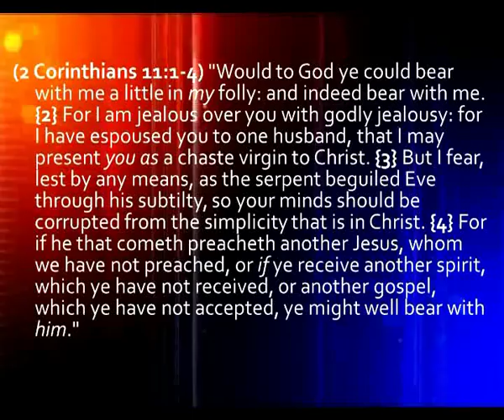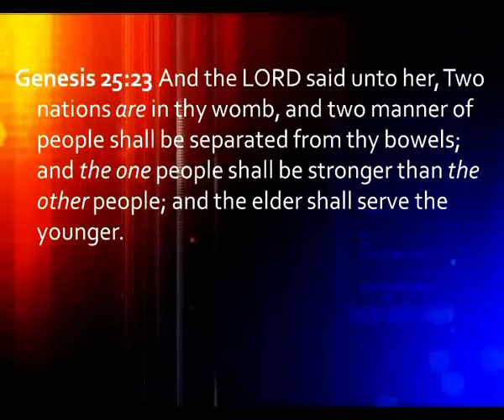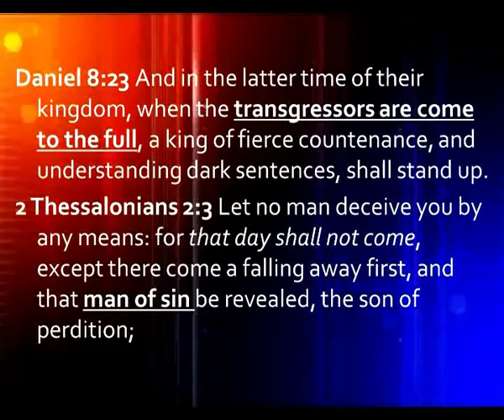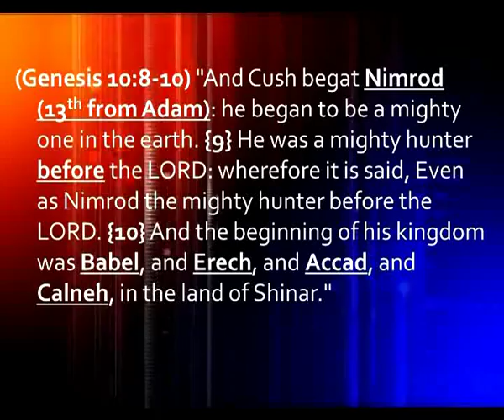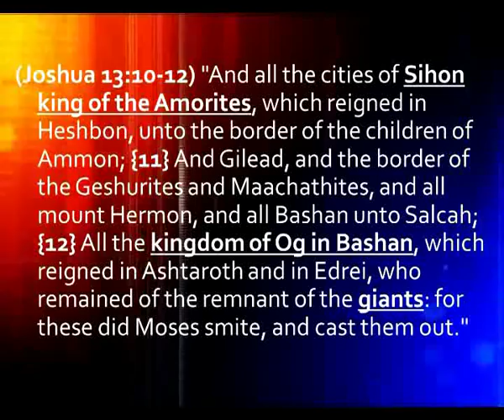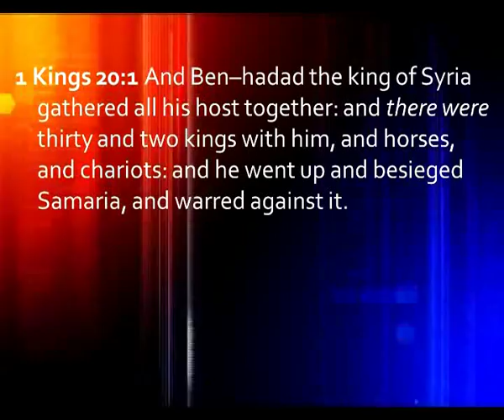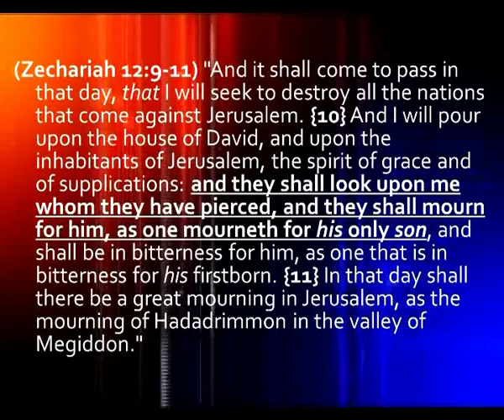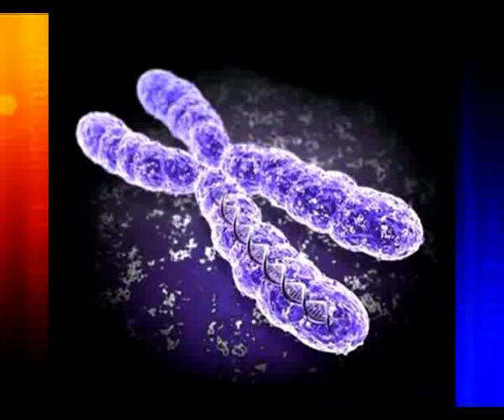Watchman Video Broadcast 03-31-13, Another Jesus Part 2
| Mike Hoggard | Another Jesus, Another Spirit, Another Gospel Part 2 | Another Jesus Part 2 | Pastor Mike Hoggard examines Scriptures to gain discernment to know the difference between a fake Jesus and the real Jesus.

Part two of this series is a study of opposites and contrasts that help us recognize the enemy's "M.O." Satan has no creativity of his own. All he can do is mimic what God does, but the King James Bible reveals patterns that help identify the false Jesus.

The false Jesus deals only with the flesh, to keep it going in all its sinfulness, and to give it immortality.

The true Jesus is about killing the flesh and saving the soul.

The false Jesus is about "building your best life now on earth" through health, wealth and happiness.

The true Jesus is about Him preparing a place for us in heaven.

The fake Jesus' origins are reflected throughout civilizations over the centuries, by the gods and goddesses as prototypes found in mythologies.

The real Jesus' lineage is that He is the Son of God.

Apostle Paul warns that there would be another Jesus and another gospel, someone who would attempt to abscond with the Lord's great name and purpose. Which Jesus are you following? Since the appearance of the antichrist could be just around the corner, verification just seems like a good idea.